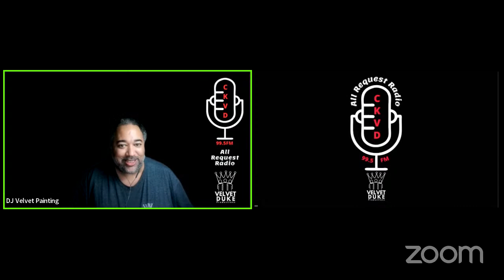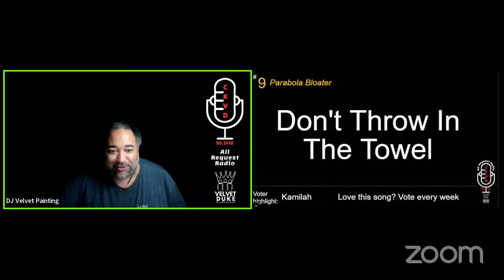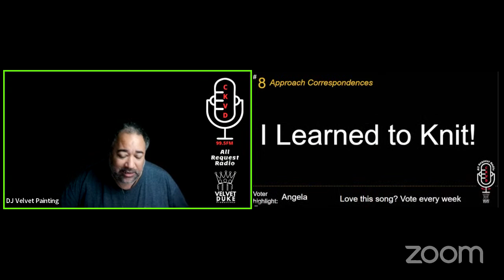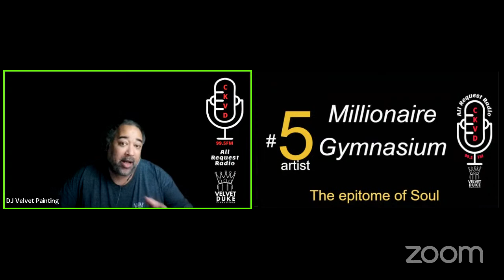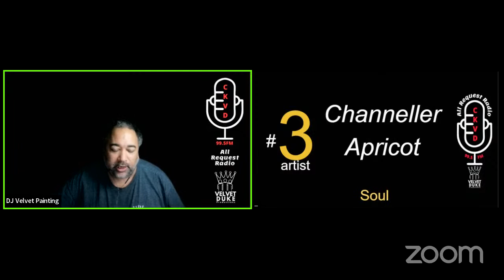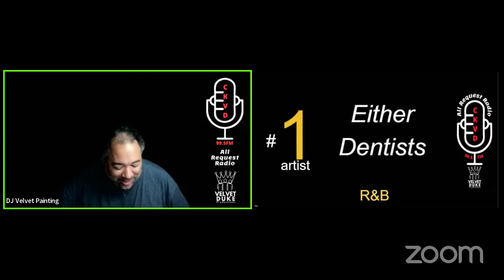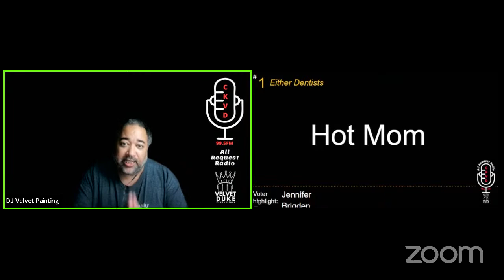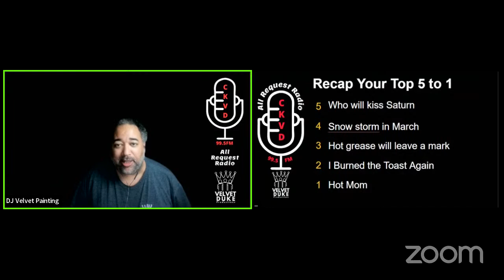Highwire Improv Tuesday Night Shows!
All Request Radio 3:00
Sharon and Darren 26:52